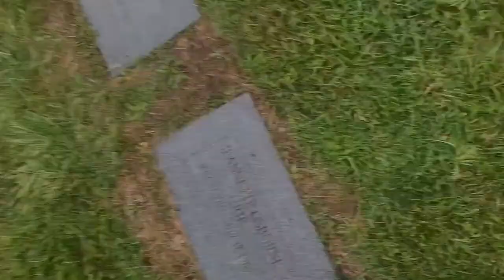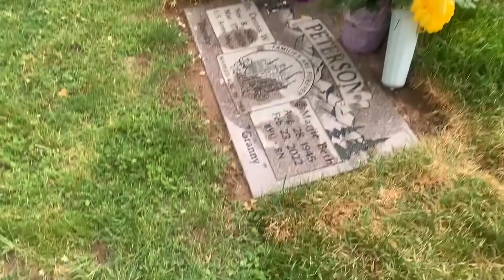Memorial Day Weekend 2022